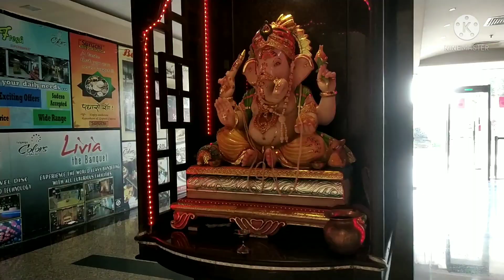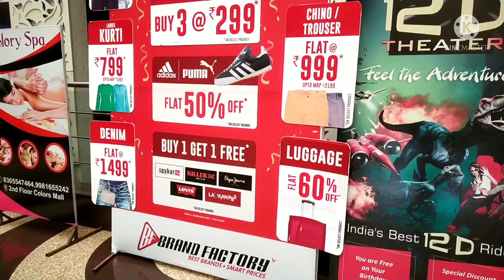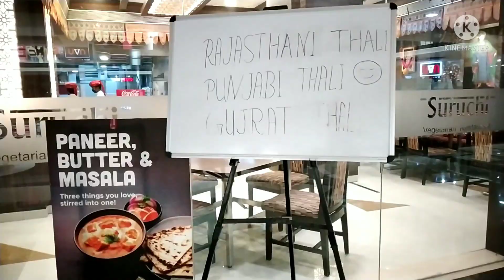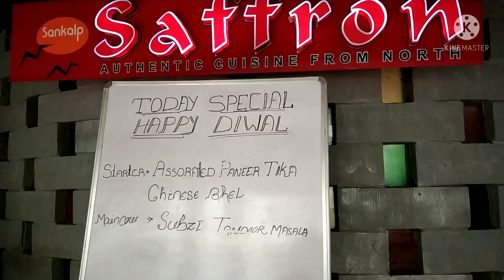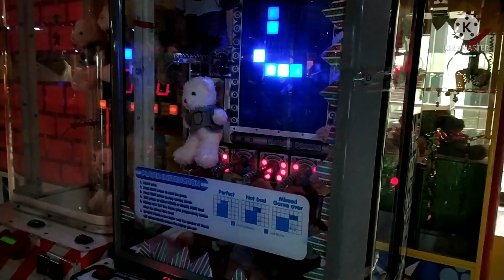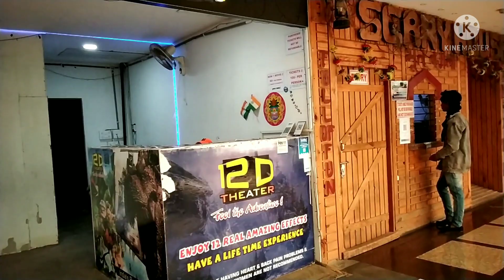Exploring Colors Mall ll Raipur ll 27 November 2021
Hey guys today i am sharing exploring Colors Mall Vlog...I hope you guys enjoy it.
I Am Darshana Shrivastava From Raipur City And  I Love Shopping And Traveling..A firm believer that classy fashion doesn't need expensive price tags.All i need to find the right things.